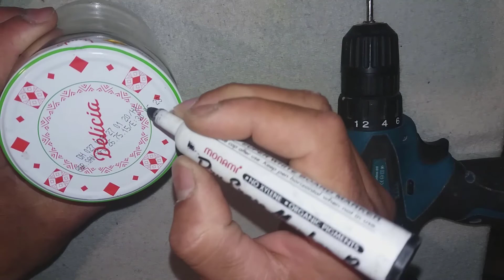تحويل قنينة زجاج الى هيبلو لحماية الامبة من الامطار ولاحتراق بسرعة